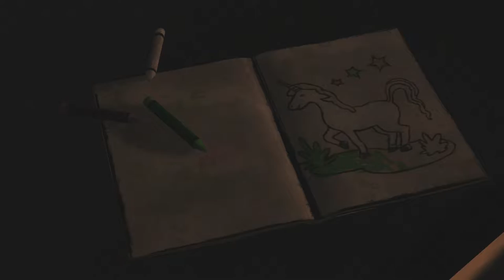The Walking Dead - Season 1 - A New Day 01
Hello Hello,
      I back! Yeah well it had to happen sometime. I took all this time looking for a game that I thought I, and YOU, entertaining.

So here it is... The Walking Dead video game starting from season 1...
with more to come